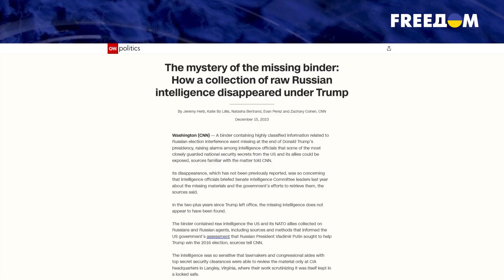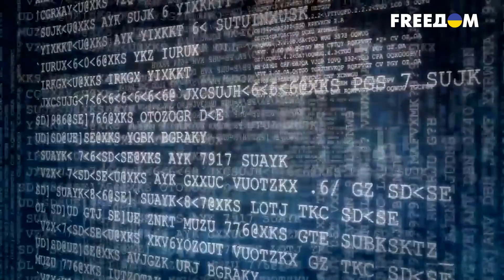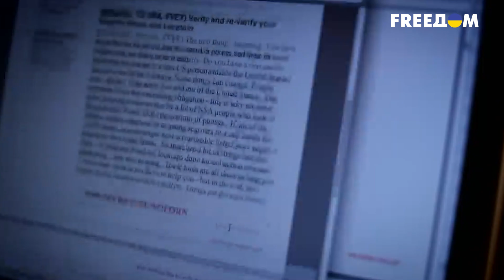😱 СЕКРЕТНЫЕ разведданные о России ПРОПАЛИ! При чем тут Трамп? Все о скандальном ИСЧЕЗНОВЕНИИ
В последние дни президентства Дональда Трампа из Белого дома пропала папка с секретными материалами о России. Она содержала строго секретную информацию, связанную со вмешательством России в американские выборы 2016 года. В подробностях громкого скандала разбирались наши журналисты.